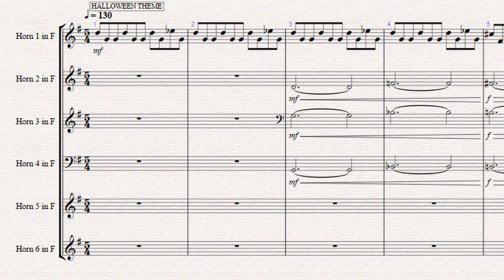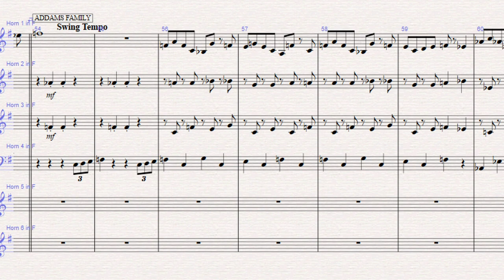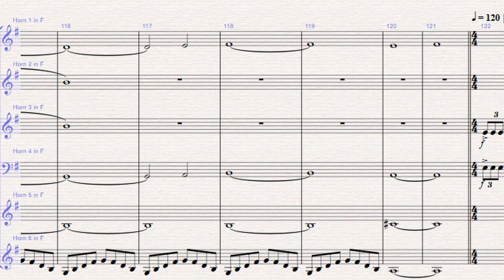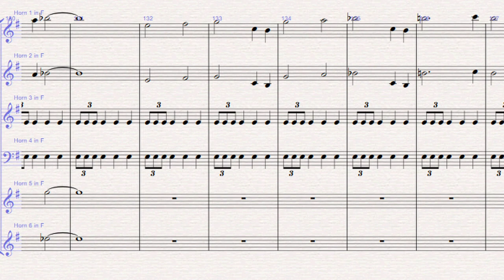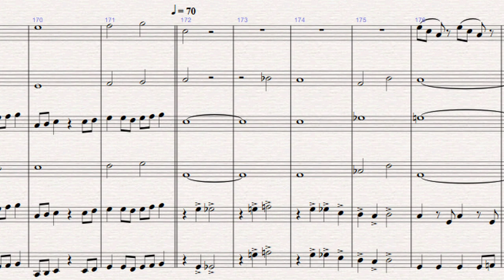Play with me a Halloween Medley | French Horn Score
MY EQUIPMENT/LA MIA STRUMENTAZIONE

AUDIO DRIVER, FOCUSRITE 18i8

🎤 Microphones
AKG P120
ASTON ORIGIN

🎥 JVC Camcoder